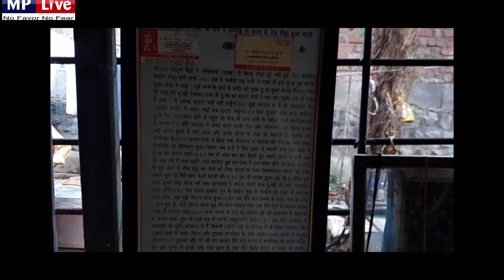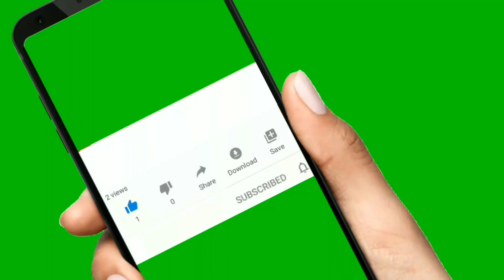mahakal | उज्जैन के महाकाल मंदिर का सबसे बड़ा रहस्य | क्यों है धरती का एकमात्र मान्य ज्योतिर्लिंग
Mplive News की टीम एक बार फिर निकल पड़ी रोमांच दिल से के अगले सफर पर।  रोमांच दिल से के इस तीसरे एपिसोड में उन्होंने पता लगाया दुनिया का सबसे बड़ा रहस्य जो है पवित्र नगरी उज्जैन के एकमात्र धरती पर मान्य ज्योतिर्लिंग महाकाल पर जुड़ा हुआ है। कृपया करके आप भी इस वीडियो के माध्यम से हमारे साथ चले रोमांच दिल से के बेहद रोमांचक सफर पर।

Ujjain, is an old city which is situated on the banks of the river Kshipra, is a important place as a Hindu pilgrimage site in central India. Ujjain is home to some of the most famous temples and religious sites.

उज्जयिनी के श्री महाकालेश्वर भारत में बारह प्रसिद्ध ज्योतिर्लिंगों में से एक हैं। महाकालेश्वर मंदिर की महिमा का विभिन्न पुराणों में विशद वर्णन किया गया है। कालिदास से शुरू करते हुए, कई संस्कृत कवियों ने इस मंदिर को भावनात्मक रूप से समृद्ध किया है। उज्जैन भारतीय समय की गणना के लिए केंद्रीय बिंदु हुआ करता था और महाकाल को उज्जैन का विशिष्ट पीठासीन देवता माना जाता था। समय के देवता, शिव अपने सभी वैभव में, उज्जैन में शाश्वत शासन करते हैं।

mplive.co.in  is 10 years old Hindi and English news digital platform that work as a reflection of the society. It helps in bridging the gap between the users andand the current happenings in the society all around the world.